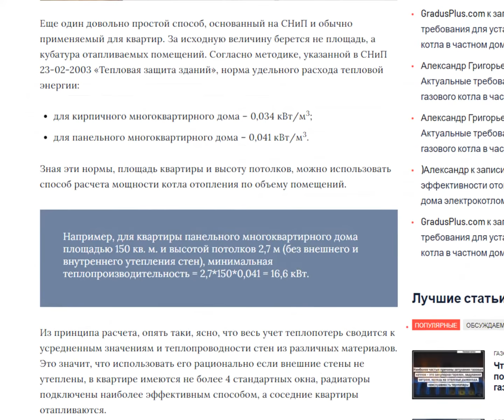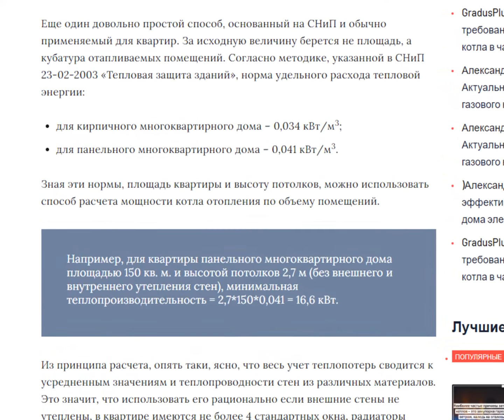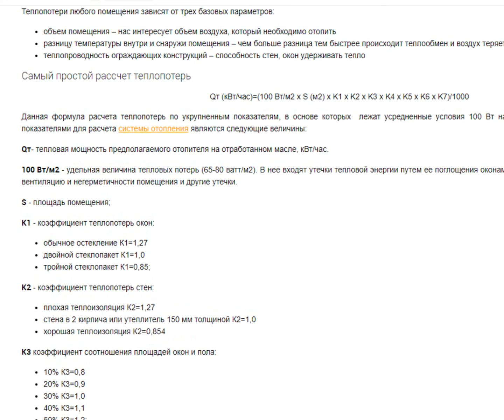Как подобрать котёл по всем правилам, по науке.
Как правильно выбрать газовый котел по мощности и обосновать это необходимыми расчетами.